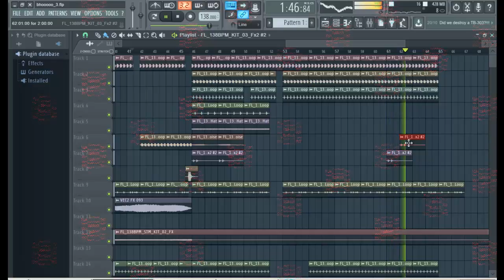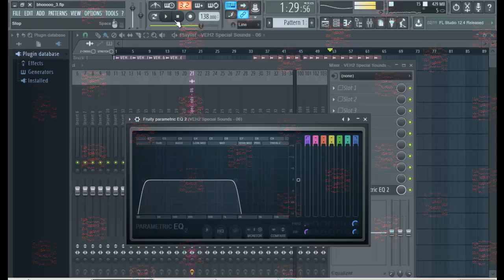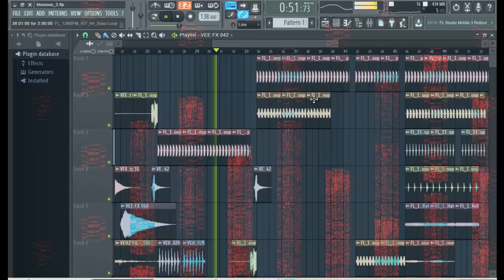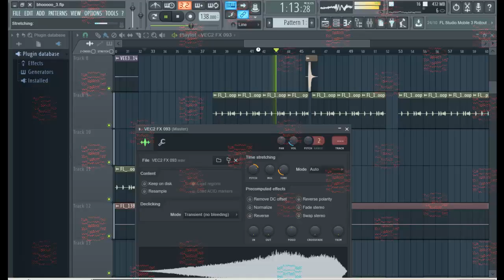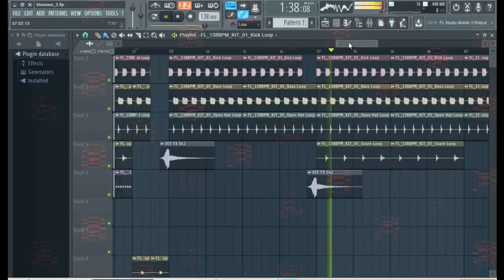FLSTUDIO V.12.4 PSYTRANCE MIX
SOLO WAV.

Fl Studio versione 12.4